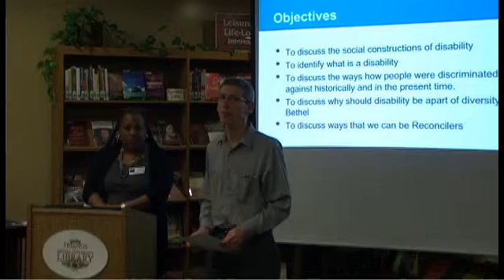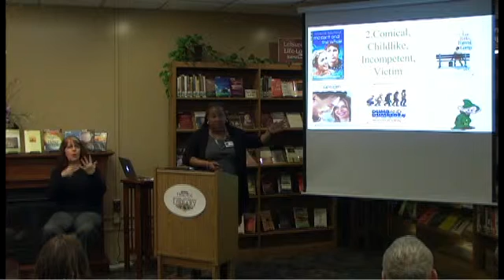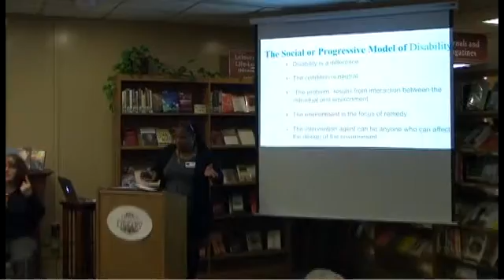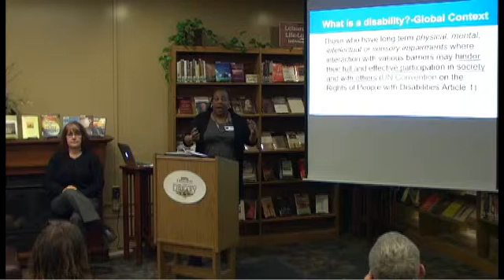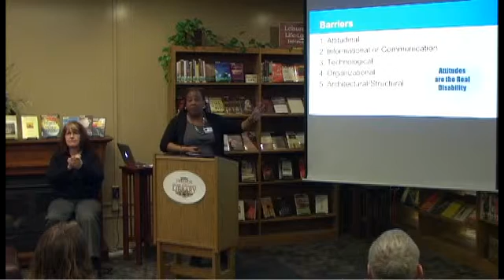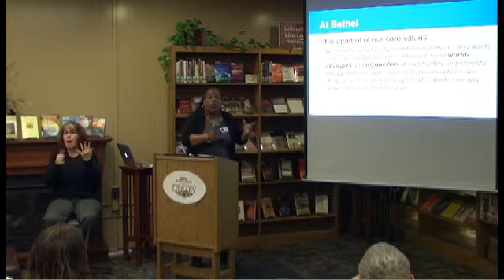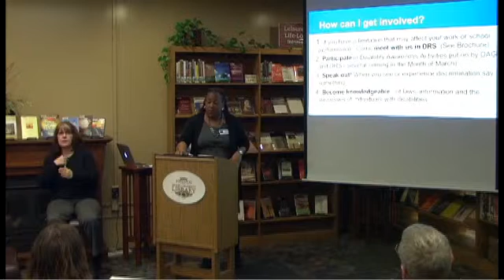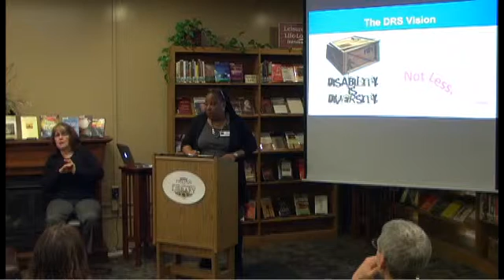Challenging the Disability Paradigm: Disability as a Part of Diversity and Reconciliation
What are the social constructions of disability? What exactly is a disability? What are some of the barriers that persons with disability experience? How can we overcome those barriers? This presentation is an introduction to how disability is a part of diversity at Bethel and ways for us to be Reconcilers.

Speakers: Natalie Beazer
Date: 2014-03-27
Series: Primetime Presentations; Not Ready for Prime Time